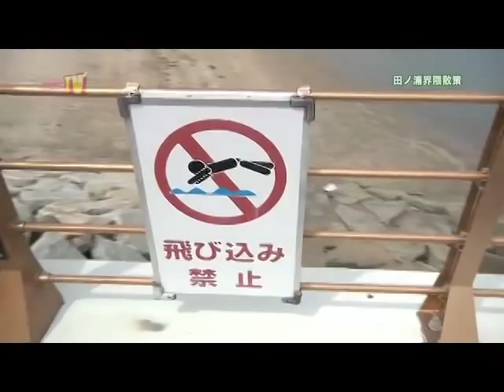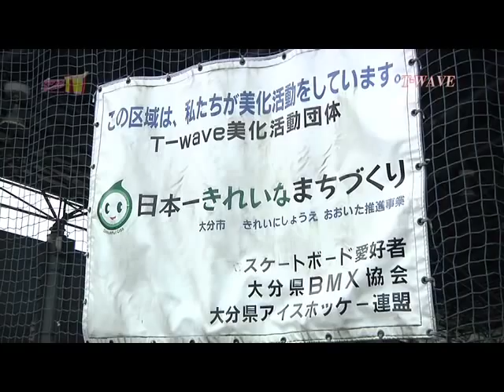パチンコプレイガイドＴＶ大分版 大分ぶらり旅 (2012/10/3放送)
エリアに特化したパチンコ・パチスロホール情報FP誌「パチンコプレイガイド」がプロデュースする番組。同誌が制作するＴＶ番組の大分エリア版。